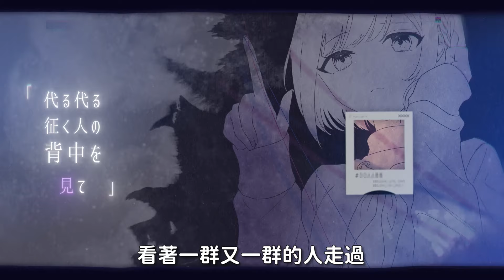【Project Sekai】[中文字幕] エンパープル / 25時、ナイトコードで。 × 鏡音リン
『エンパープル』
25時、ナイトコードで。 × 鏡音リン